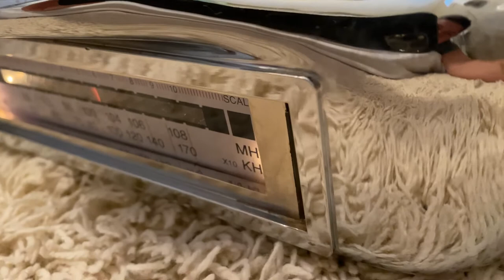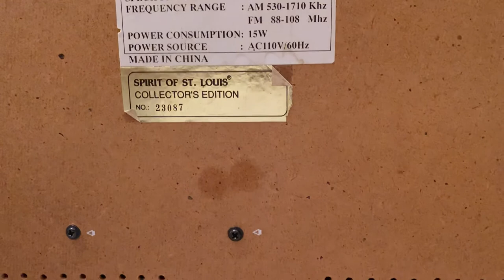Spirit Of St. Louis Collector’s Edition Radio Replica Jukebox AM/FM Cassette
Up for sale is a Spirit of St. Louis Collector’s Edition AM/FM Radio with cassette player. 1950’s replica jukebox. Chrome plated plastic(?). Lighted, moveable list of classic songs. Tabletop. Wall-mountable. Almost exact style as the Crosley Model # CR-9, CR-10 or the Thomas brand edition. I am unable to test the cassette function as I don’t own any. knobs are missing but does not affect functionality. I was able to adjust both functions with my finger nail/small screwdriver. The original faceplate that conceals the frequency dial is missing. Does not affect functionality of unit. Some defects visible in the chrome finish. Some defects in the window housing. I believe this was released in 1996.
Buyers are responsible for reviewing all pictures, using zoom, to determine their own opinion of condition BEFORE BIDDING.
I offer FREE local pickup. Plan on meeting at Walmart at 5001 N Federal Hwy Pompano Beach FL 33064.
Shipping qouted is for the least expensive method via USPS to a domestic address within the 48 contiguous United States ONLY. $1.97 handling fee.